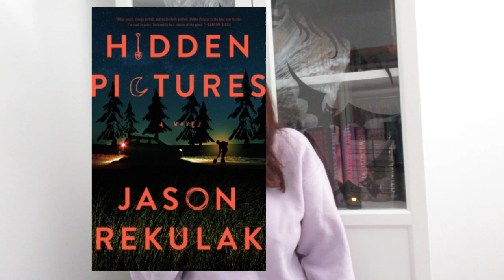BOOK O WEEN DAY 20 | SHOULD I READ THESE BOOKS?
Hello, everyone! This is day20 of my Book O Ween where it'll be about should I read these books?